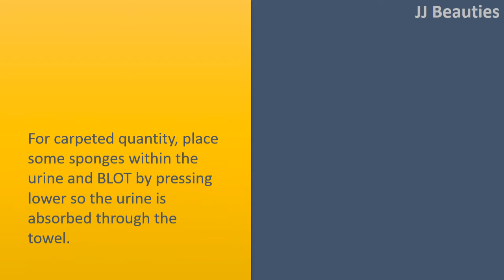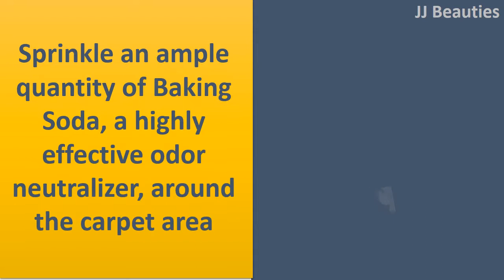DIY steps to get rid of cat urine smell - easy ways to remove cat urine smell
How to get rid of Cat Urine Smell.

Locate the kitty urine stain and smell before washing the impacted quantity.
To easily place fresh urine stains, especially on carpets, but it may be difficult once the urine dries.
For dried urine, make use of a black light to locate these stains

Remove a fresh stain as rapidly as you possibly can.
For carpeted quantity, place some sponges within the urine and BLOT by pressing lower so the urine is absorbed through the towel.
Don't RUB the stain since it is only going to result in the stain bigger and work the urine in to the fibers, which makes it harder to get rid of.
Do this again of blotting the urine with towels to soak up it.

Sprinkle an ample quantity of Baking Soda, a highly effective odor neutralizer, around the carpet area.
Combine one half cup of Hydrogen Peroxide with 2 tsps. of liquid detergent inside a bowl.
The Hydrogen Peroxide kills the bacteria that includes towards the urine smell.
Without having Hydrogen Peroxide, laundry stain removers with "oxy" power make the perfect substitute.
Pour this solution within the affected area. Allow the mixture dissolve within the Baking Soda.
Go ahead and take scrub brush and work the Combine in to the stain.
Put on the mitts while scrubbing the area.